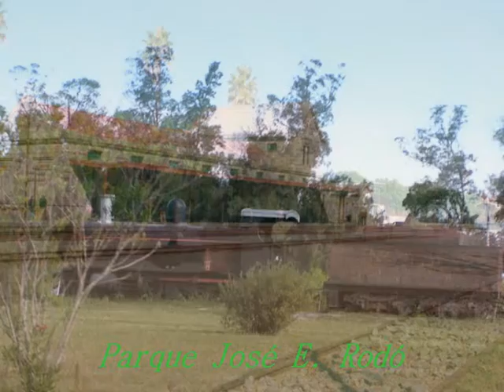San José.wmv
San José - URUGUAY
San José de Mayo, el departamento donde viví, creci, estudié, trabajé y di la mayor parte de vida, la tierra de mis hijos. ¡Viva San José!